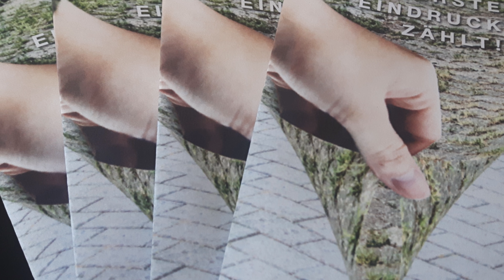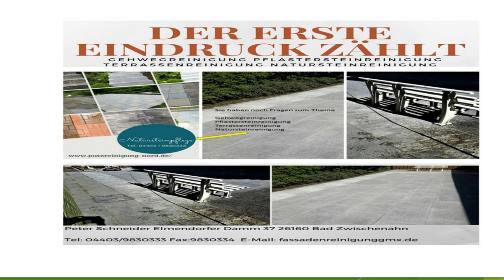123 Moos und Algenfrei so geht es.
Der Erste Eindruck zählt. Auch extrem stark verunreinigte Pflastersteine können wir schonend wieder zu neuen Glanz verhelfen und dauerhaft Schützen. Sie haben noch Fragen.